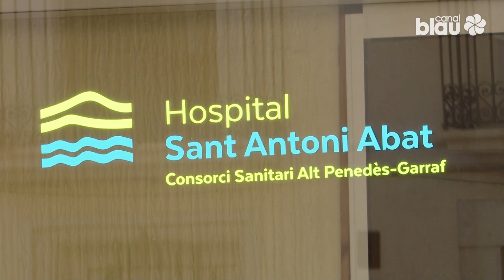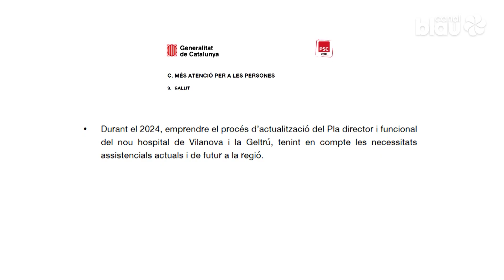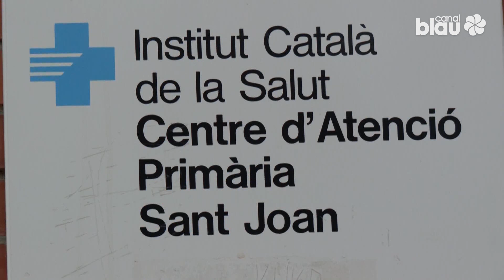Vilanova reclama un pla territorial que inclogui el reclamat nou Hospital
Compromís del Conseller de Salut de la Generalitat de Catalunya Manel Balcells per promoure una comissió per a la planificació estratègica territorial de salut i benestar a l'àmbit del Garraf i l'Alt Penedès, que contempli tots els agents i equipaments sanitaris de la zona. Un espai on s'identifiquin les necessitats futures i com donar-hi resposta. Així ho ha manifestat el conseller en una reunió amb el govern vilanoví que li ha reclamat un pla territorial que inclogui el reivindicat hospital nou per a Vilanova i la Geltrú.

Al pressupost de la Generalitat per al 2024 s'ha incorporat el procés d'actualització del Pla director i funcional del nou hospital de Vilanova i la Geltrú, tenint en compte les necessitats assistencials i de futur a la regió. Mentre s'impulsa aquest treball de planificació estratègica, el conseller Balcells ha recollit la demanda d’avançar les obres pendents a l'Hospital de Sant Antoni Abat de Vilanova per millorar les urgències i els quiròfans.

També la situació de l’atenció primària a la ciutat s’ha tractat en aquesta reunió entre el govern de Vilanova i la Conselleria de Salut. Ambdues parts han acordat impulsar un estudi de necessitats, que permetria avaluar la conveniència d'obrir un nou Centre d’Atenció Primària a la ciutat.